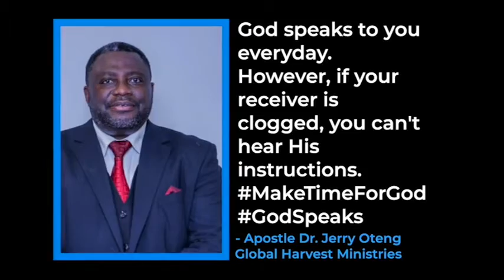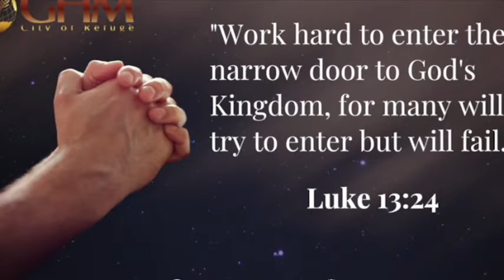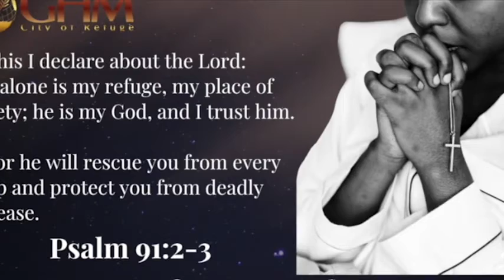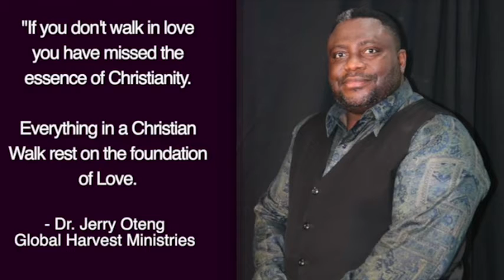Daily Prayer For You, Oct 10